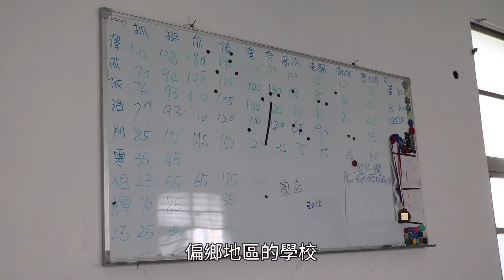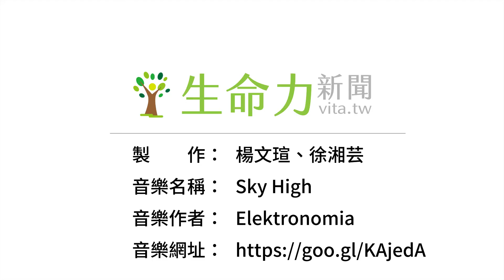「舉」出自信 「原」夢計畫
【記者楊文瑄、徐湘芸／屏東縣報導】屏東來義中學的角落，一群孩子使勁全力，目的是為了將面前的桿子舉起來。下了舉重台，他們照常聊天，氣氛歡樂，彷彿忘記剛剛的辛苦。這群孩子皆是原住民，而且家庭完整的並不多，他們的生活，在加入舉重隊後有了更開闊的視野。